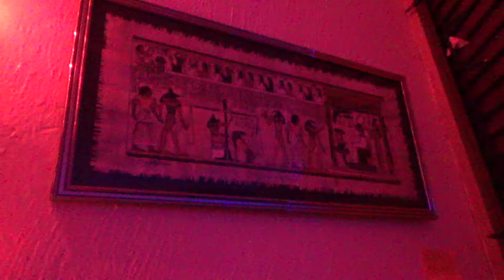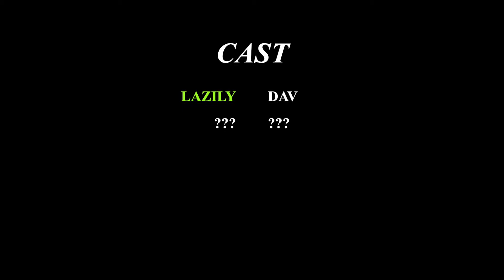The Davs Ep 4: The Forgotten Plan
Lazily meets an old friend...